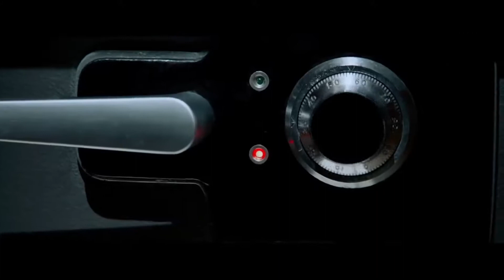BREAKING IN OFFICIAL TRAILER 2018